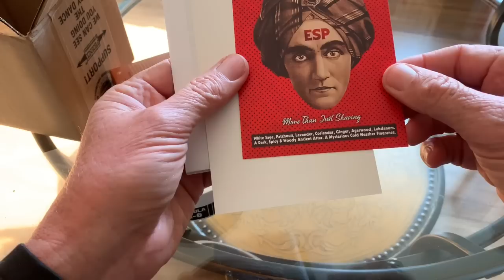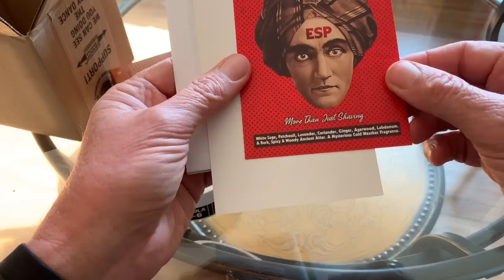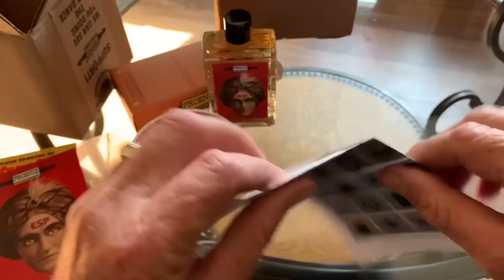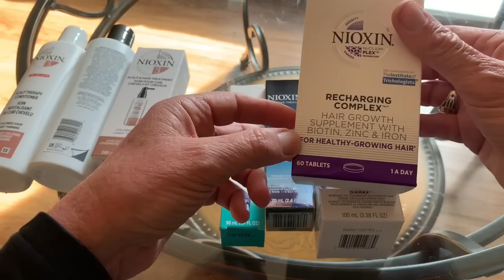Mail Call Jan 2020 of Upcoming Shaving Items & Nioxin Shampoo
Always getting requests for a mail Call video and I have a lot of items that have just arrived. Most are Shaving items but there was a big package from the folks at Nioxin hair products.

They even sent me some background about their company. ”Eva Graham started NIOXIN in 1987.  Eva has memories of her father worrying about losing his hair and talking to her about how great it would be if someone could find a way to prevent a man from losing his hair.  She then had her own experience with hair loss soon after having children, which really drove her passion to create the brand.
NIOXIN was the first professional brand that was completely dedicated to thinning hair.  Other professional brands had sub-lines, but we were completely dedicated to it (as we still are today).  At the time some drug store brands existed, but were harsher and had less desirable ingredients.
Our focus is maintaining scalp health and regularity.  We know that if we focus on the health of the scalp, then hair can grow in stronger, and we can lose less of it.  Over time this has driven us to innovate products that can take care of the scalp 24 hours a day.  Our System Kits (shampoo, conditioner, treatment) take a similar approach to skincare, cleansing, moisturizing, and treating/stimulating the scalp.  Our styling products are gentle enough to wash out the hair completely with just one shampoo.  We also have an antioxidation product for night time, to from free radicals oxidizing on the scalp to cause fallout.”

Link to Kensurfs Shave Mug/Coffee Cup-

PaulHFilms Brush